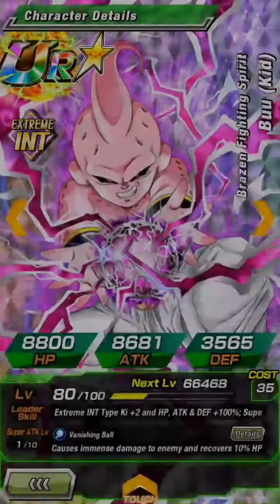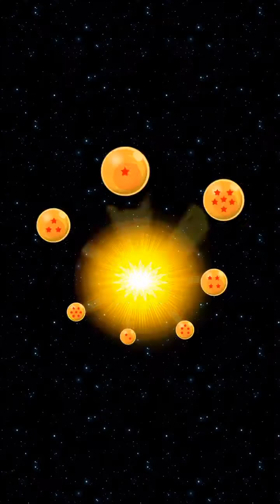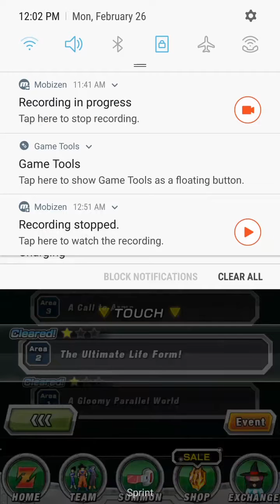Let's Play Dragon Ball Z Dokkan Battle #2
any suggestions or ideas comment them

U into rap music and wanna check out a up and rising rapper out the 702 aka las vegas? Check out my boy kay crazy and let me know your thoughts fire music dropped every friday

A brand-new chapter in the Dragon Ball Z saga has arrived!
Now you can experience all the nonstop action in the palm of your hand!

◎Explore the World of Dragon Ball!◎
Face off against formidable adversaries from the anime series! Explore your favorite areas in a whole new way with unique board-game-style gameplay! Utilize various items and power-ups to strengthen your team and steel yourself for the battles ahead!

◎Intense Over-the-Top Action!◎
Simply tap the Ki Spheres on the screen to engage in supersonic combat! The fighting is so extreme your screen won't be able to handle it! Awaken the true potential of your favorite Dragon Ball characters and make them stronger than ever before! You’ve never experienced Dragon Ball like this!

◎Assemble Your Very Own Dream Team!◎
Create your own team from a wide variety of Dragon Ball characters! You can even group together certain characters to activate powerful Link Skills! Only Dokkan Battle gives you the freedom to build virtually any team you want! Take your trusty fighters to the battlefield and rise to the top!

The story begins when Trunks’ Time Machine crash-lands on a planet where the Dragon Ball timeline has been thrown into chaos! Who could be behind this sinister turn of events? Work together with Trunks to get to the bottom of this mystery, battling legions of familiar foes along the way. The very fate of the Dragon Ball universe rests on your shoulders!

Get pumped--the world of "Dragon Ball Z Dokkan Battle" awaits you!